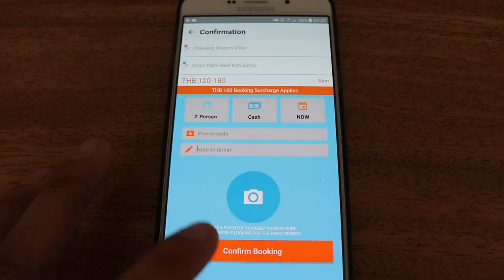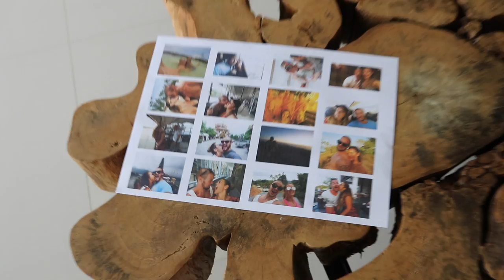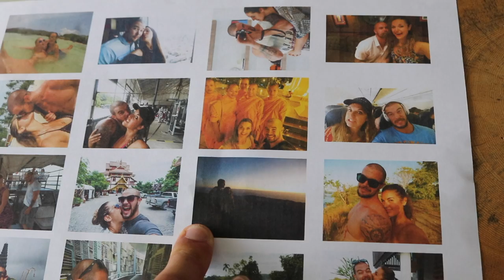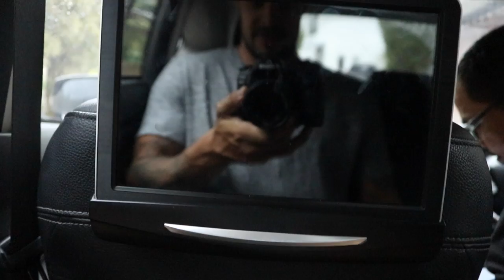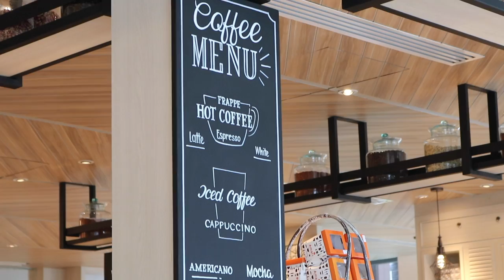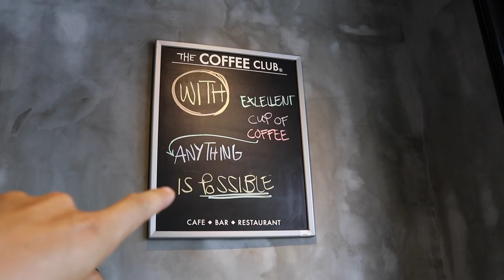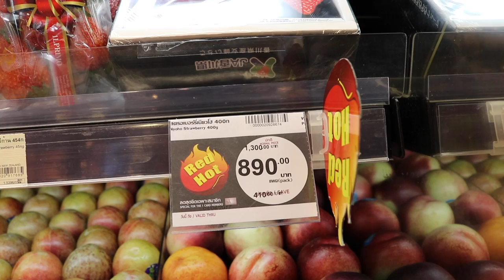Birthday day out in Koh Samui! Hotel Breakfast, Spa massage and Movie Time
VLOG #35
It was Ina's birthday!
We started the day off with an awesome breakfast at Amari Hotel Koh Samui, followed by a. well. average massage at Zense Spa in Chaweng, then lunch at Coffee Club Chaweng, and finally watching Kong, Skull Island at Major Cineplex Central Festival.
Awesome day, with awesome company! Happy Birthday Ina xxx